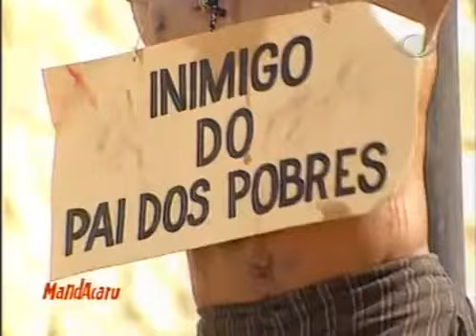MANDACARU - Capítulo 206